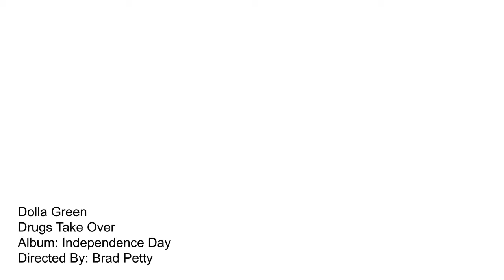Dolla Green - Drugs Take Over